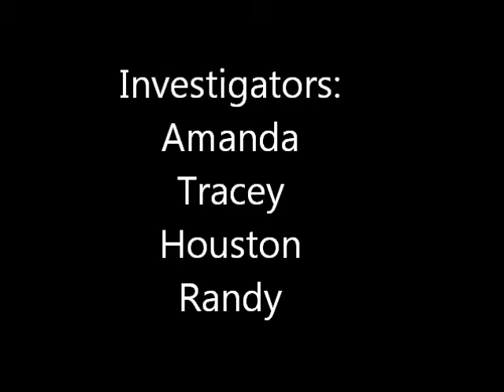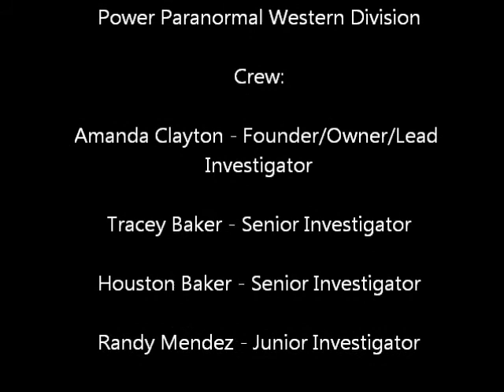Investigations conducted March 31, 2013